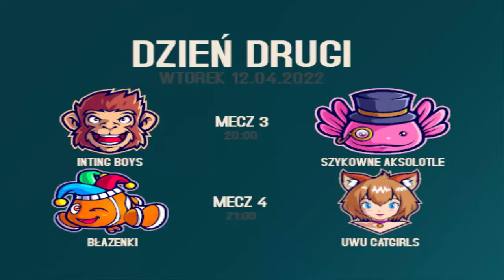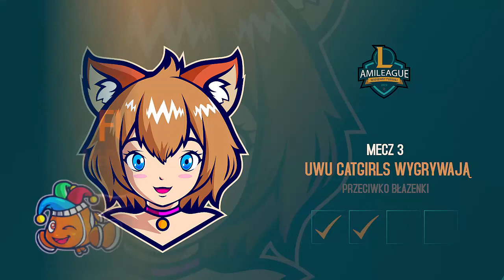Błazenki vs UwU Catgirls | AMILEAGUE Wiosenny Turniej 2022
Mecz 3 turnieju serwerowego zorganizowanego przez Void Loop. Serdeczne podziękowania dla Lennox i Bialito, którzy komentowali ten mecz oraz całej społeczności Amicorum za zaangażowanie!

Skład drużyny Błazenki:
Kotari, Fumi, Wilcu, Tanuki, Papug

Skład drużyny UwU Catgirls:
Glob, Kaczuś, Sniper, Sushi, Entuzjasta

00:00 Wstęp
00:25 Wróżba
00:47 Bany i wybór bohaterów
07:40 Rozpoczęcie gry
31:37 Wynik
32:27 Wywiad z zawodnikami turnieju

Chcesz z nami pograć, poznać się, milutko spędzić czas? Dołącz do nas ^^